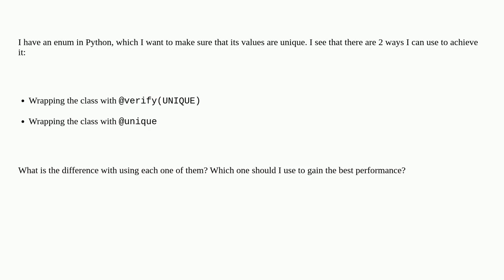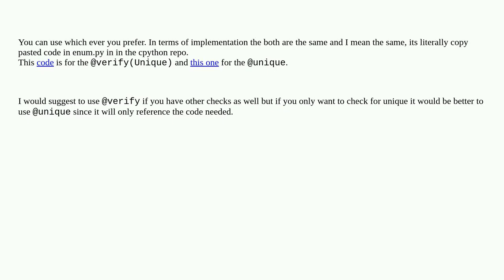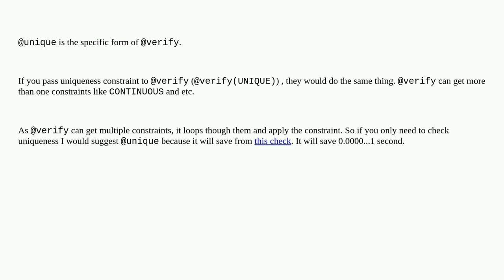which one should I used in order to check the uniqueness of enum values in python?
A special thanks goes out to the community

  python enums python-3.x